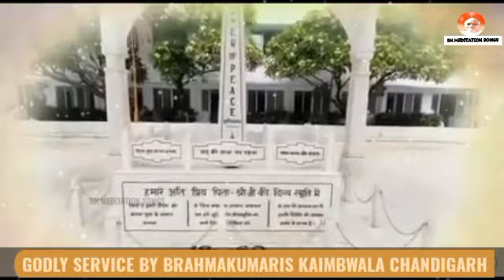Madhuban ke is chaman|मधुबन चार धाम यात्रा Badripawar Krishnamurthy|bksurajbhaiji|madhuban ke geet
A Beautiful Bk Songs lyrics By Maha yogi, Maha Tapasvi Our Beloved Bk Suraj bhai ji.. Enjoy beautiful Scenes Along with Beautiful Song. OM shanti. Keep watching and Sharing.